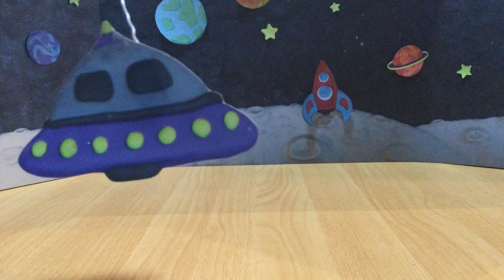National Motor Museum 2nd Oct 2021 Cedric's Movie